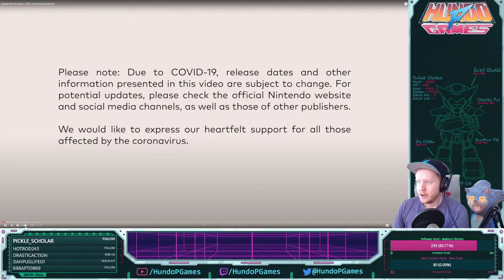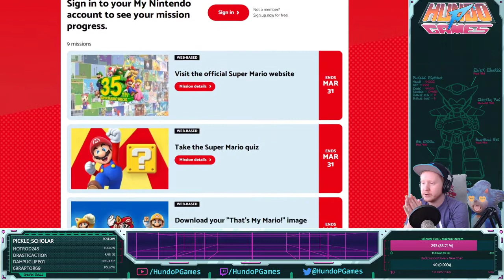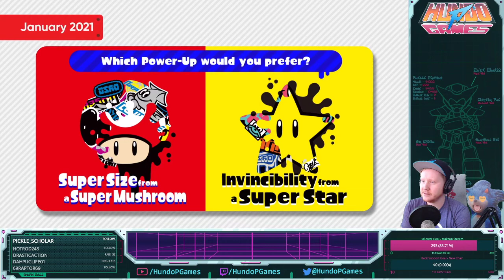Super Mario Bros. 35th Anniversary Direct | REACTION! | Hype Hideout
New Mario 3D World Content!?!?